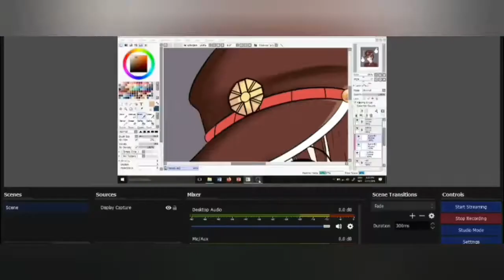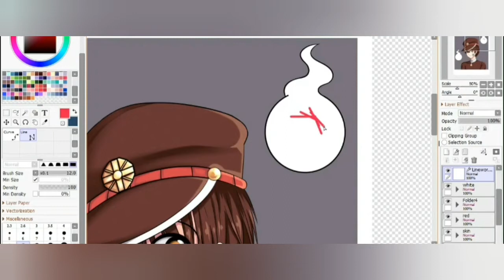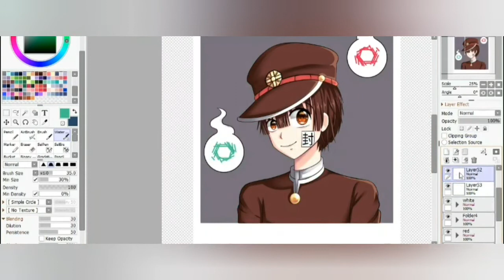【SpeedPaint】Toilet Bound Hanako-kun （FanArt）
" Only people who are close to the far shore can summon me to begin with. "

Guess what? I'm still alive 😙🤣😅 and I'm back with a fanart of hanakokun hanakokunofthetoilet using a simpler style 🤔? Have you guys watched the anime? Read the manga? For me I was going to just watch the anime but I couldn't wait for next week to watch episode 6 so I read the manga, now I have to wait every month for an update 😭😏 I hope you guys like my fanart!

Drawing App: Paint Tool Sai 2
Tablet: Xp Pen Star G640s
Video Recorder: OBS
Video Editor: Vlogit

Music：Jibaku Shounen Hanako-kun ED - Tiny Light (Piano + Sheets) // Synthesia by Rafik el Jar - Anime Piano Sheets